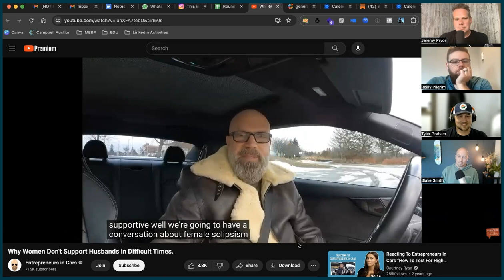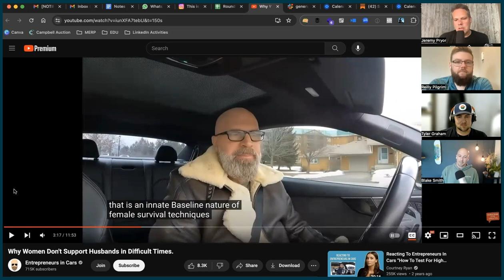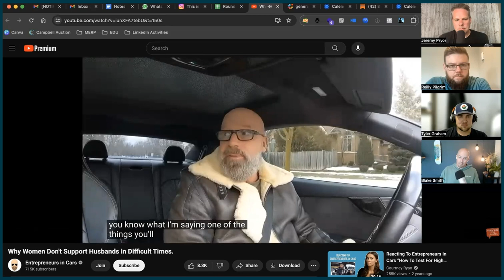Should Men Expect Their Wives To Support Them During Hard Times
More and more fathers are coming to us and asking how to navigate hard times when it seems like their wife doesn't support them. Shouldn't we just be able to rely on the lifelong covenant of marriage we make before God? Or is there really something to worry about when it comes to our wife's natural female "attraction mechanism"? Should we be getting more support from other dads? Find out here.